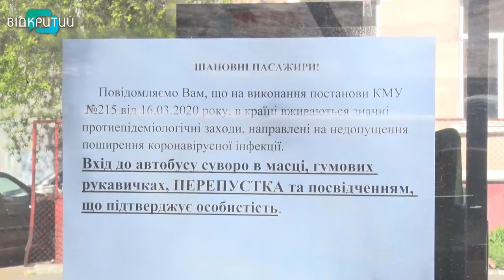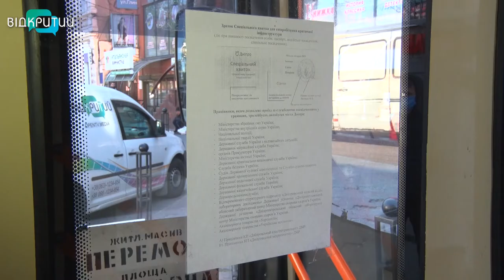До громадського транспорту – тільки за спецперепустками та в засобах індивідуального захисту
Транспорт у Дніпрі теж на карантині. Сьогодні у місті працюють 32 маршрути громадського транспорту. 9 трамвайних, 11 тролейбусних та 12 автобусних. Скористатися транспортом можуть лише працівники організацій та установ, які забезпечують життєдіяльність міста. Вхід – тільки за спецперепустками та виключно у засобах індивідуального захисту.